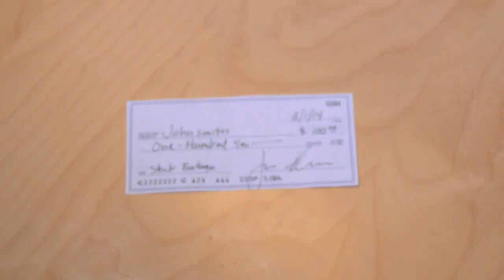Bear breaks into California woman's basement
Earlier in January, a bear broke into the basement of a Monrovia, California woman's home.